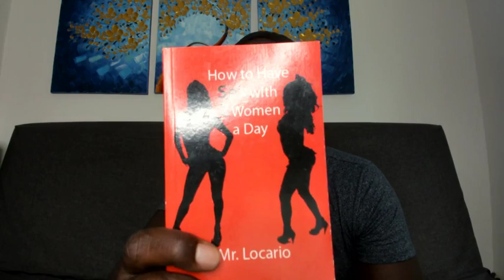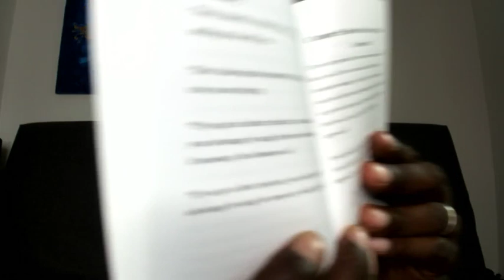Why Some Men Should Give Up on Women & Dating (Mr. Locario Live Stream)